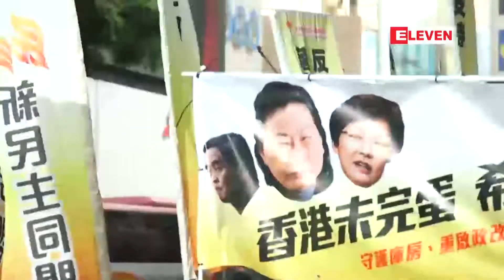ပါလီမန္ထဲသို႔ ဆႏၵျပသူမ်ား စီးနင္း၀င္ေရာက္မႈမွာ ....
ပါလီမန္ထဲသို႔ ဆႏၵျပသူမ်ား စီးနင္း၀င္ေရာက္မႈမွာ အလြန္အမင္းအၾကမ္းဖက္ဆန္သည့္ လုပ္ရပ္ဟုေဟာင္ေကာင္အုပ္ခ်ဳပ္ေရးမွဴး ႐ႈတ္ခ်
ဇူလိုင္လ ၁ ရက္ေန႔ညကေဟာင္ေကာင္ပါလီမန္ထဲကို ဆႏၵျပသူေတြ စီးနင္း၀င္ေရာက္ၿပီးေမႊေႏွာက္ဖ်က္ဆီးမႈဟာအလြန္အမင္းအၾကမ္းဖက္ဆန္တဲ့ လုပ္ရပ္ျဖစ္ေၾကာင္းအုပ္ခ်ဳပ္ေရးမွဴး ကာရီလမ္း က ႐ႈတ္ခ်ခဲ့တယ္လို႔ သိရပါတယ္။